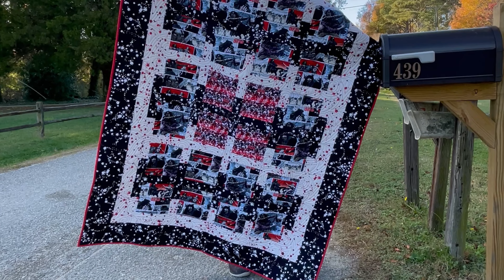Funny! Our first quilt dating interview.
The quilt dating life can be rough sometimes, so check out this interview with Zombie, the creative introvert that's just looking for a date!  Want to be his forever date?

If you found this video too late and want to purchase another quilt?